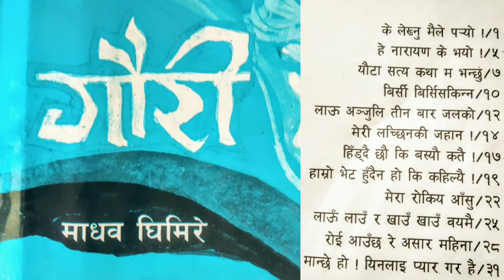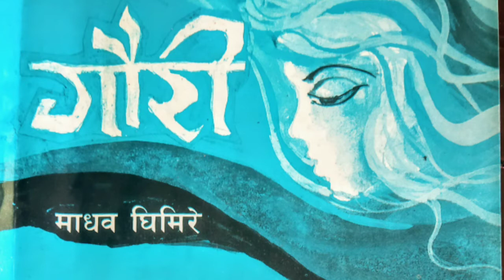गौरी : बिर्सी बिर्सिसकिन्न- चौथो शृंखला- माधव घिमिरे...Best Nepali poem by Sapana Prasai Odari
राष्ट्र कवि : माधव प्रसाद घिमिरे
गौरी (शोककाव्य)

कविता:बिर्सी बिर्सिसकिन्न
छन्द : शार्दूलबिक्रीडित
वाचन : सपना प्रसाईं ओडारी

 -Some good messages for you, which can change your life. Making videos and sharing to you is my passion. if you get even little bit inspiration from my creation, my purpose will be fulfilled. Above them some creations are mine. To make  all my videos more effective, i have used many fables, stories  and some of taken from my senior motivator. I would like to give a big thank you to all the real creator who left those masterpieces for us.
If you want to be connected with me in Facebook page, PLEASE.

Must Watch.